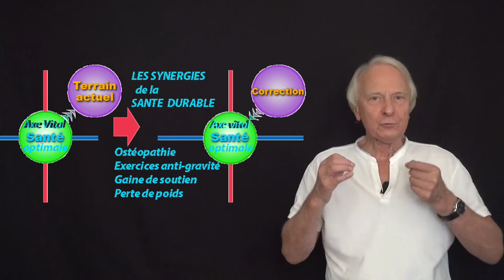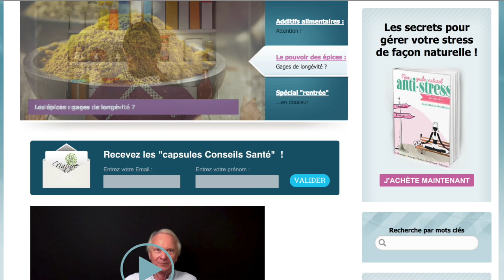Vidéo Comment soigner naturellement la descente d'organe ou ptôse par Guy Roulier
La ptôse ou descente des organes interne, utérus, vessie, intestins (entéroptose),… concerne un nombre croissant de femmes de tous âges, provoquant des troubles divers plus ou moins gênants. Comment la dépister, se prendre en charge et la traiter naturellement tant qu'il en est encore temps. Cette vidéo vous donne l'essentiel de ce que vous devez savoir pour agir en connaissance de cause et protéger votre capital vital et améliorer considérablement votre aspect physique. A visionner et à faire connaître.